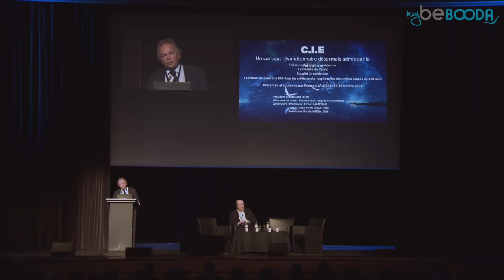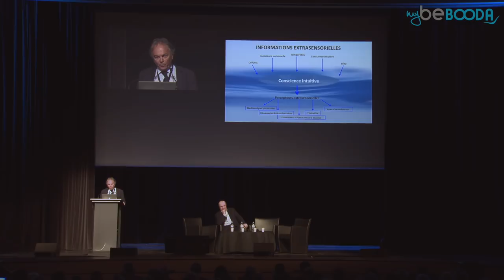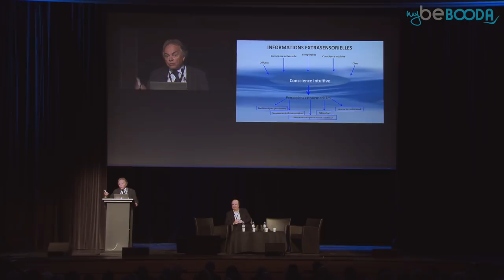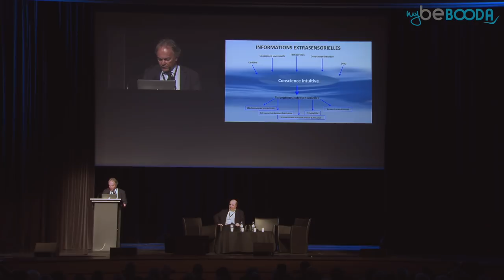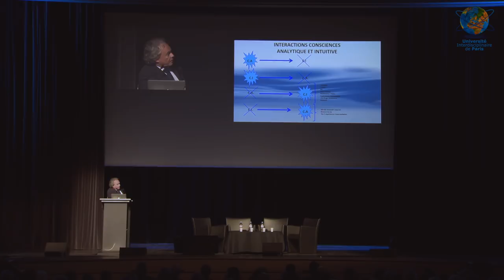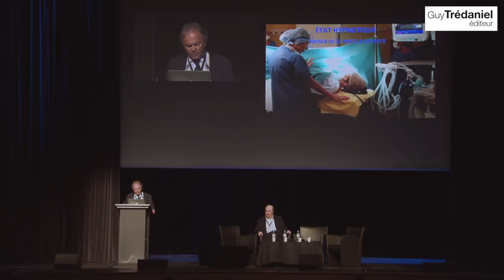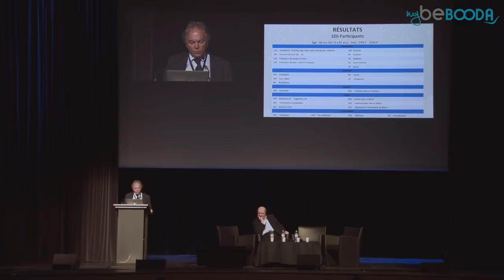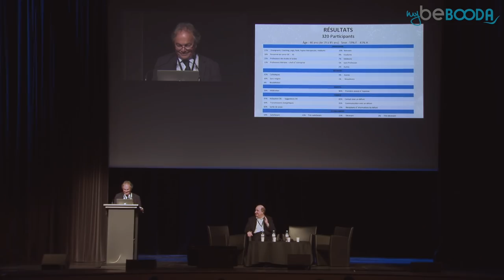La conscience extraneuronale - Avec le Docteur Jean-Jacques CHARBONIER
PARIS - LA MUTUALITE - 4 FEVRIER 2017

D'où provient ce sentiment que nous avons tous d'être conscient ?
Depuis un siècle nous avons fait des progrès extraordinaires dans notre connaissance de l'infiniment petit ou de l'infiniment grand, mais nous sommes loin d'avoir accompli les mêmes progrès dans la connaissance de nous-mêmes.

Il y a aujourd'hui à peu près autant de théories visant à expliquer la conscience qu'il y a de spécialistes du domaine, n'est-ce pas le signe que la science actuelle ne cherche pas dans la bonne direction?
Et si la conscience pouvait exister sans avoir besoin du support des neurones, pouvait s'échapper de nos corps, mais aussi de l'espace et du temps ?

De l'étude des expériences d'approche de la mort aux nouveaux concepts que nous apporte la physique quantique, des études faites sur des sujets prétendants sortir de leur corps jusqu'à l'étude de miracles, toutes une série d'indices nous montre que ces hypothèses ne sont pas absurdes.

En rassemblant des spécialistes mondialement connus de ces divers domaines, en présentant des faits et des théories nouveaux, cette manifestation exceptionnelle, une des plus grandes jamais organisée en Europe sur le sujet, donnera à chacun d'entre nous la possibilité de progresser sur le chemin du "connais-toi toi-même".

Cette manifestation a été organisée par GUY TREDANIEL EDITEUR, La Fondation DENIS GUICHARD et l'UNIVERSITE INTERDISCIPLINAIRE DE PARIS